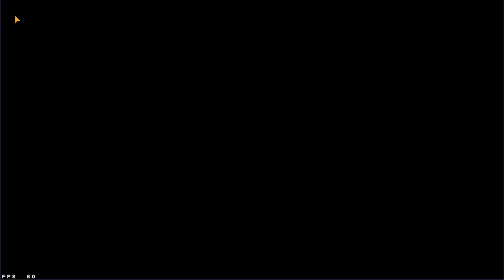OUE COOL ON A DU CONTENU MHA STRONGEST HERO NON JE RIGOLE